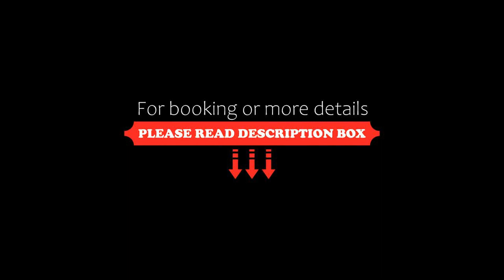Rooms on the sea, Haifa, Israel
About Property:
Set in Haifa, 400 m from Carmel Beach and 1.3 km from Dado Beach, Rooms on the sea offers accommodation with free WiFi, air conditioning, a bar and a garden.
Each unit is fitted with a fully equipped kitchen with a dishwasher, a seating area, a flat-screen TV, a washing machine, and a private bathroom with shower and a hairdryer. A microwave, a fridge and toaster are also offered, as well as a kettle.
Ha...
Property Type: Hotel
Address: 10 David Elazar Street 1032, Haifa, 3508107, Israel
Searching For
1. Rooms on the sea - Haifa - Israel
2. Rooms on the sea - Haifa - Israel Address
3. Rooms on the sea - Haifa - Israel Rooms
4. Rooms on the sea - Haifa - Israel Amenities
5. Rooms on the sea - Haifa - Israel Offers and Deals
Audio Credit:
Track Title: Blank Slate
Artist: VYEN